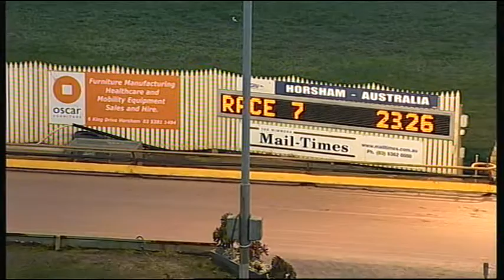HOR TUE 11 AUG 15 R7